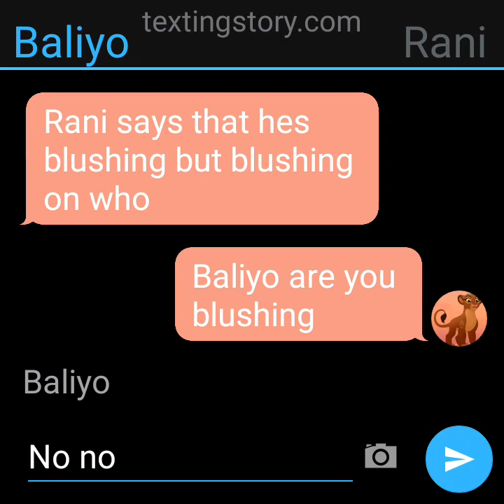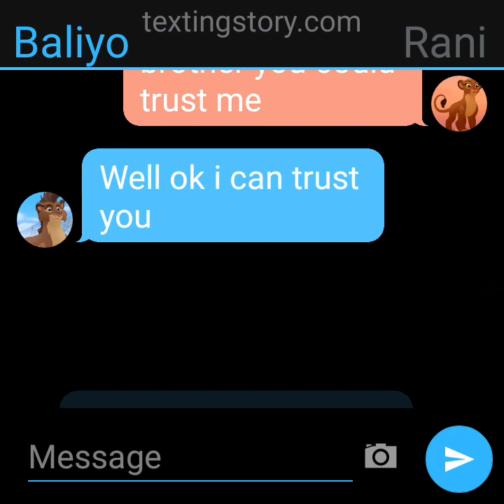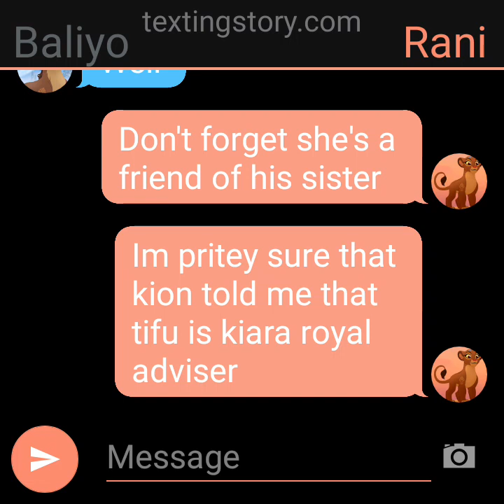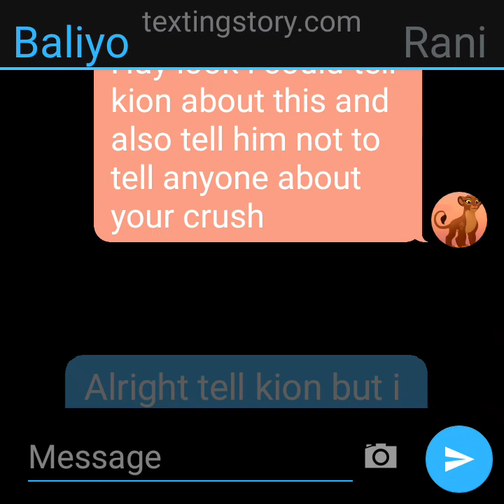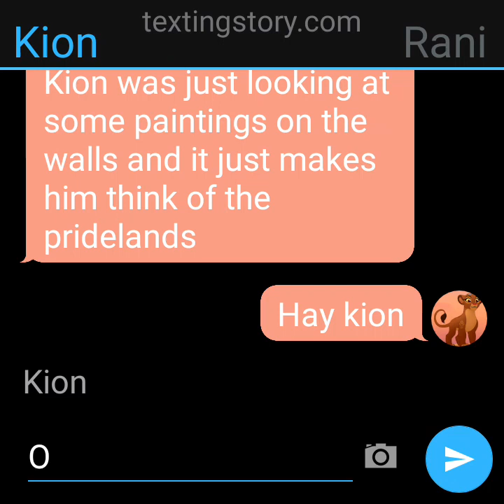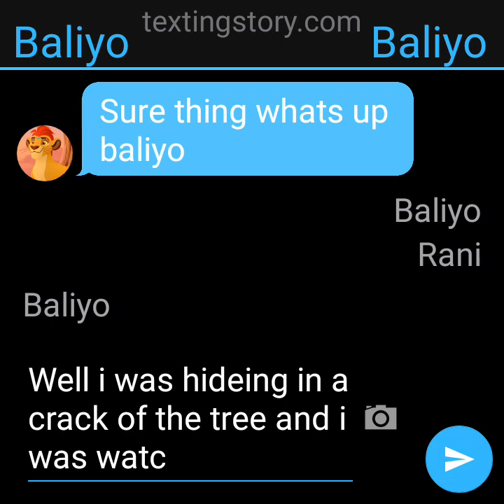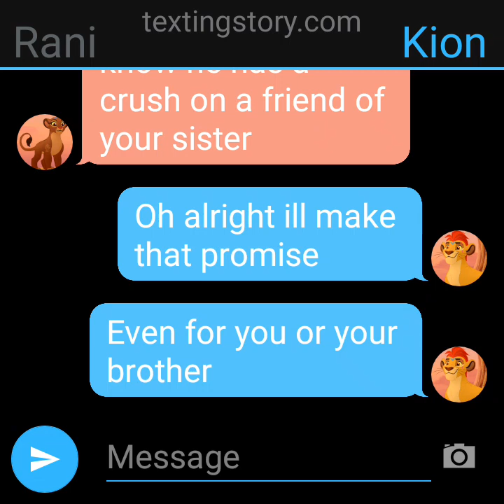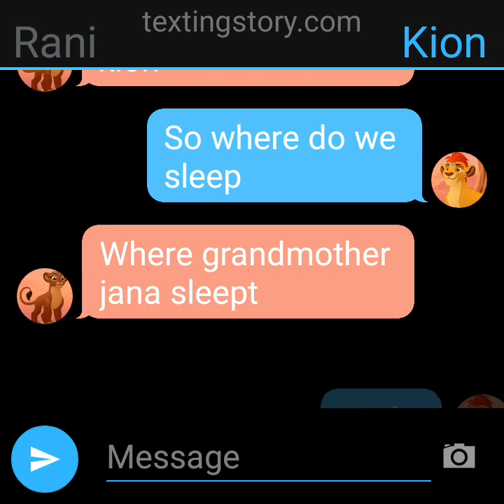Pride Life chapter 2 Baliyo crush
don't forget that I want to do a Q and A with the charters of the story so please comment down anything for that Q and A video